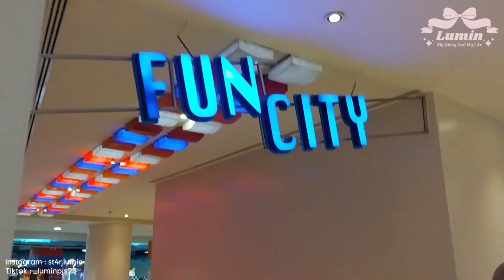VLOG | A Quiet Day At The Jewelry Museum ·˚ ༘ .